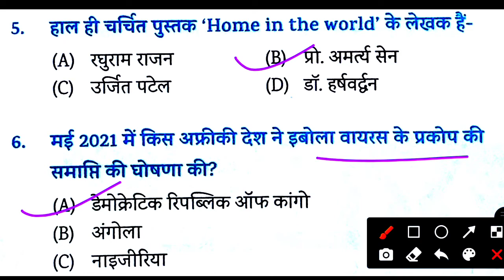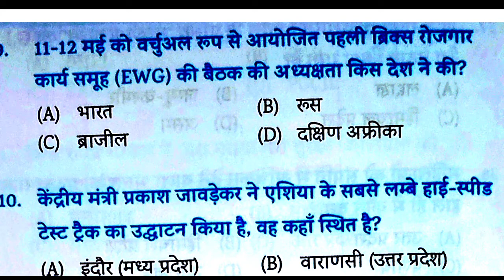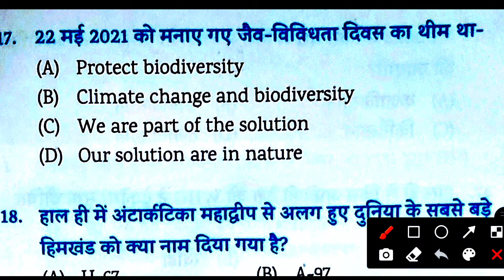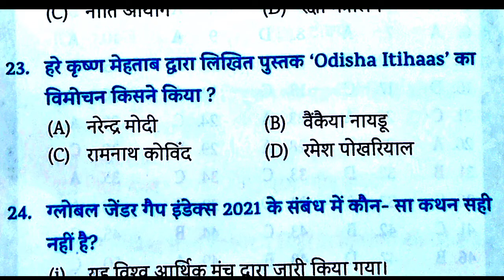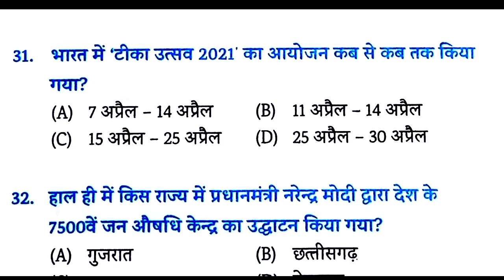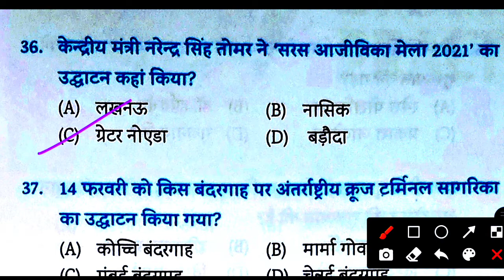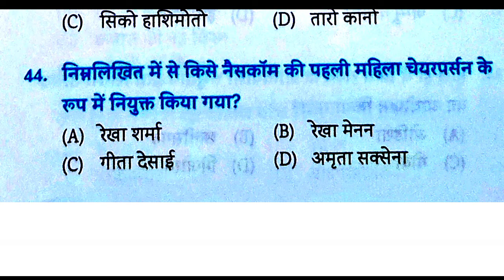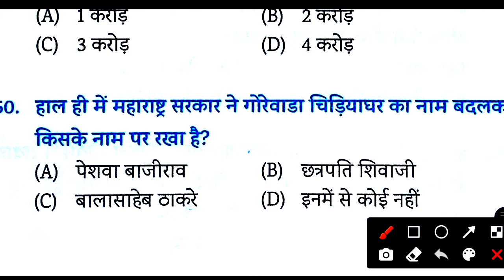Top 1000 Current affairs questions for SSC GD Constable 2021.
SSC GD Constable 2021 ke liye top most 1000 current affairs question.
Very important current affairs question for ssc gd constable 2021 exam.

Dear students, aapko is channel pe ssc gd constable 2021 ke liye current affairs aur practice set karai jayegi aap hamare channel ko subscribe kijiye aapko yaha government job updates v milti hai..

Thanks. 🙏🏻